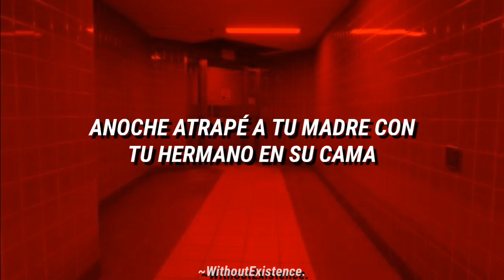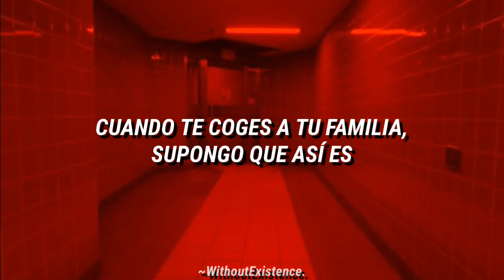Blink-182 - The Family Next Door (Buddah) / Subtitulado